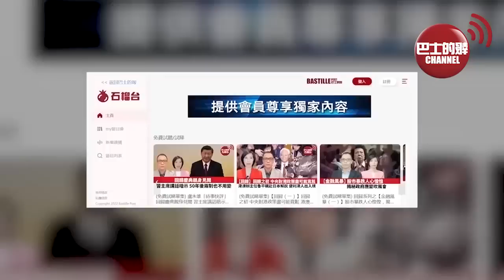(附字幕) 李彤「外交短評」繼續打臉美國：沙伊北京會談再有成果。習主席：誰指望中國在台灣問題上妥協退讓，那是癡心妄想，搬石頭砸自己腳。 23年4月7日